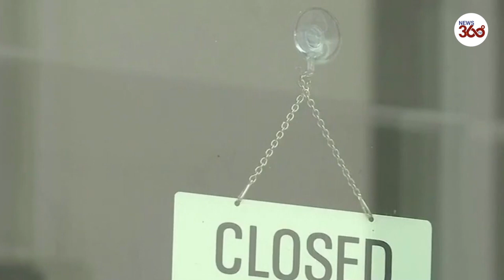Germany LockDown Extended till April 18 for Easter | Know what are the new measures - News 360 Tv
Germany is extending the current lockdown through to April 18, Chancellor Angela Merkel announced on Tuesday. The country will enter an even stricter lockdown from April 1 to April 5, over the Easter holiday period when shops, including grocery stores, will largely have to close. Merkel warned that Germany needed to "break the exponential growth of the third wave." Case numbers have reached levels that authorities say will overburden intensive care units.

Tuesday's announcement marks a reversal from earlier this month when state leaders agreed to begin a cautious reopening process.

Talks between leaders of Germany's 16 federal states and Merkel lasted until the early hours of the morning following a lengthy interruption.

What are the new measures?
As well as prolonging existing measures such as the closure of cultural, leisure and sporting facilities, tougher restrictions will apply over the Easter period.

- Churches will be asked to hold services marking the Christian festival online.
- No more than five adults from two households will be able to meet over the five-day period.
- Testing and vaccination centers can remain open.
- Public gatherings will be prohibited.
- Almost all shops will be shut during the five days. Only grocery stores may open on Saturday, April 3.
- Anyone from Germany holidaying abroad will have to be tested before boarding a flight back to Germany.
- The "emergency brake" will halt further reopenings and will apply to areas exceeding 100 new cases per 100,000 inhabitants over a seven-day period.

If an area has an incidence rate of over 100 for three consecutive days, harsher lockdown measures will once again apply.

Germany To Enter Stricter Lockdown Over Easter
Germany LockDown Extended till April 18 | Germany lockdown news latest
Germany to extend lockdown and impose stricter measures for Easter
 Germany to impose strict lockdown over Easter | COVID-19:
Germany to extend lockdown over Easter